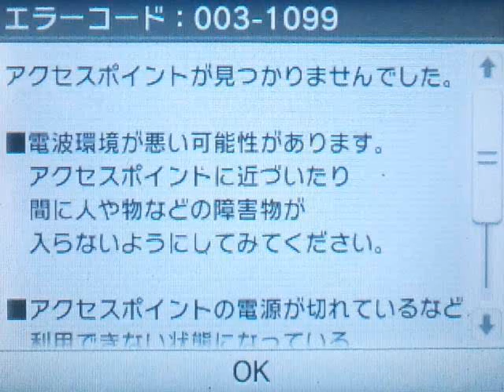すれちがいMii広場 BGM／ウサギの売り子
画像は自分で撮影したのを使用しているため、とっても荒いです(苦笑)
売り子→買わん→アクセスエラーの流れ